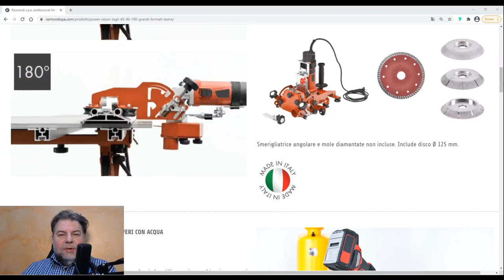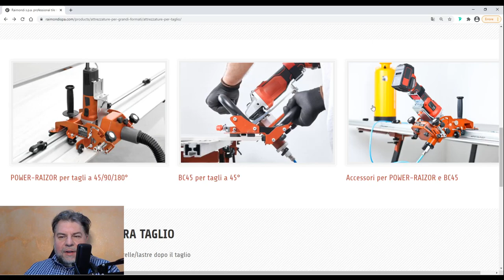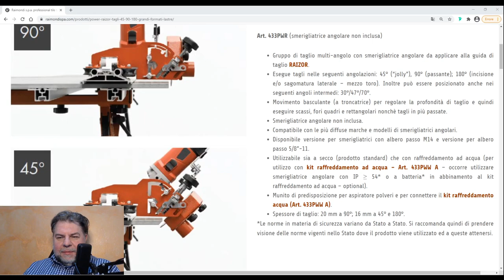#04 Mechaniczna obróbka płyt gresowych, ścinanie narożników, cięcie, przecinanie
W odpowiedzi na wasze liczne pytania, rozbijam na czynniki pierwsze i staram się dokładnie opisać, opowiedzieć co powinna posiadać profesjonalna ekipa zajmująca się montowaniem wielkoformatowych gresów tzw. slabów lub jak przyjęło się je nazywać w Polsce spieki kwarcowe.

W dzisiejszym odcinku porozmawiamy o sposobach ścinania narożników pod różnymi kątami  wielkoformatowych płyt i w jaki sposób możemy sobie poprawić komfort pracy.

W materiale jest wykorzystywany sprzęt włoskiej firmy Raimondi.